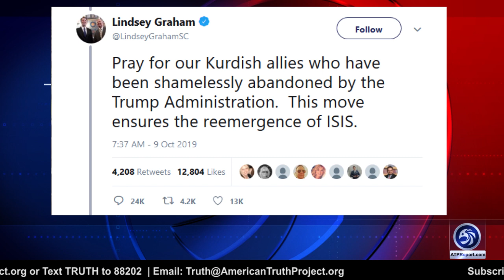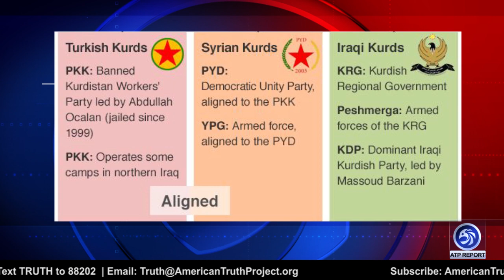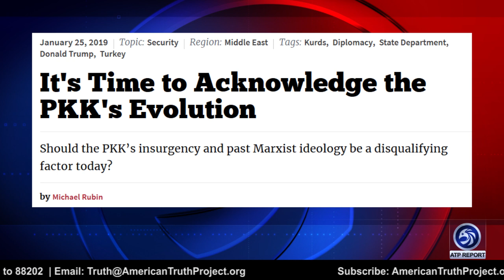U.S. Abandons Kurd Allies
An ATP Report Production - In this segment of the APT Report, Barry details how Turkish troops have invaded Syria. Barry quotes Mark Esper, U.S. Secretary of Defense, and Mark Milley, Chairman of the Joint Chiefs of Staff. He also speaks with Clare Lopez, VP Research & Analysis, Center for Security Policy, about who are the Kurds?